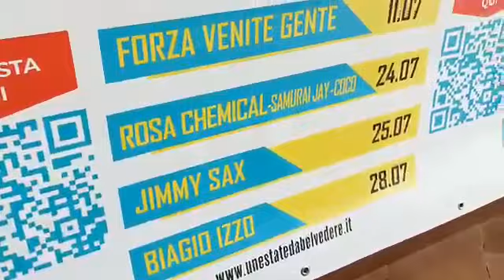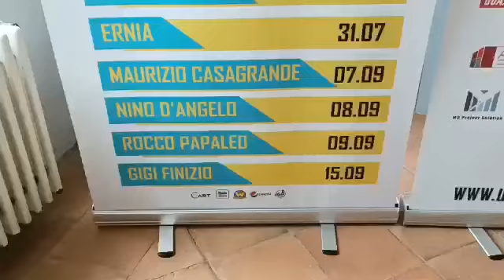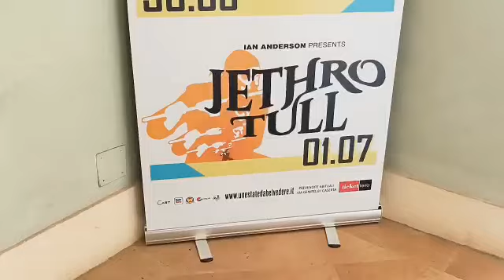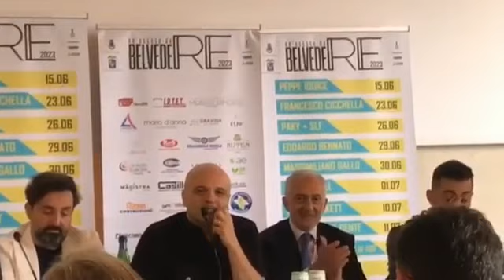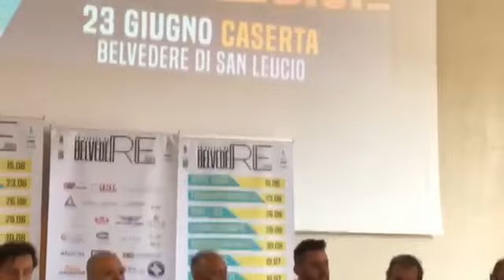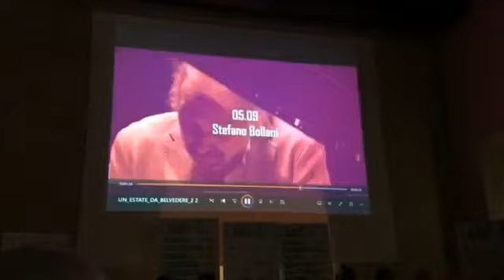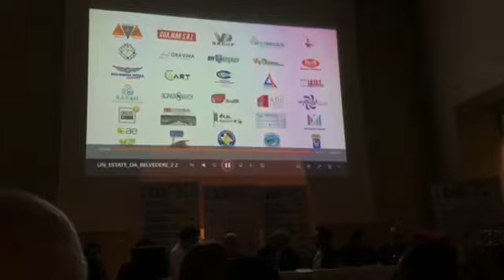Un’estate da BelvedeRe: il programma della kermesse al Belvedere di San Leucio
a cura di Pina Stendardo